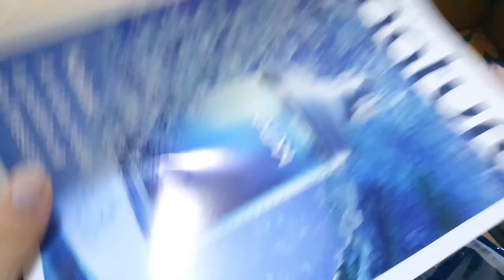Open box espaço digital+ presencial+ empório. Produtos para kits.